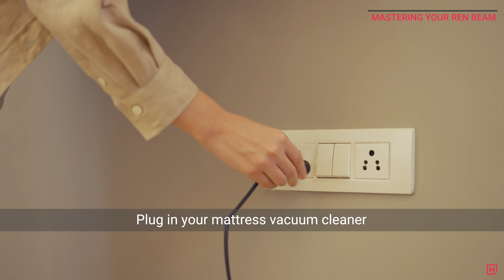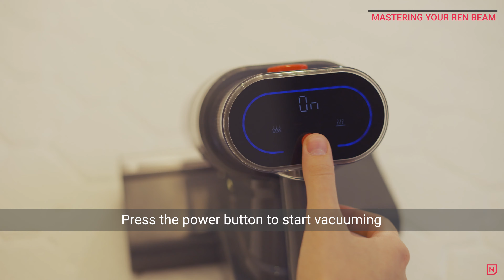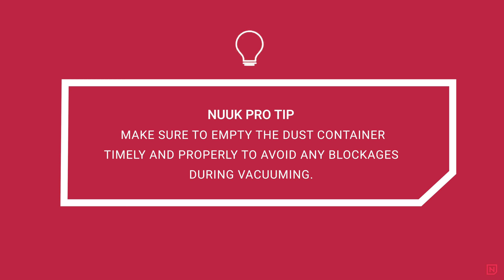How to use NUUK REN BEAM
Here's a detailed step-by-step guide of how to use your NUUK REN BEAM, Mattress Vacuum Cleaner

How to use your NUUK REN BEAM in simple and easy steps:

Step 1: Know your REN BEAM (0:10)
Step 2: Setting up your REN BEAM (0:46)
Step 3: Mastering your REN BEAM (0:56)
- Position it Right (1:05)
- Use it Well (1:10)
- 4-step BEAMTech Process™ (1:28)
- Intelligent Dust Sensor (1:35)
Step 4: Caring for your REN BEAM (1:55)

Let's get started with NUUK REN BEAM – 4-in-1 UV Mattress Vacuum Cleaner!

NUUK REN Beam 4-in-1 BEAMTech™ Mattress Vacuum Cleaner | 14 kPa TurboBoost Suction | UV-C Sterilization | Ultrasonic Mite Remover | 60°C Hot Air Treatment